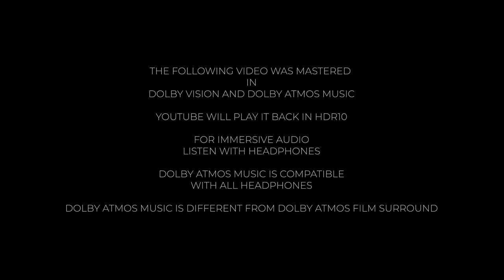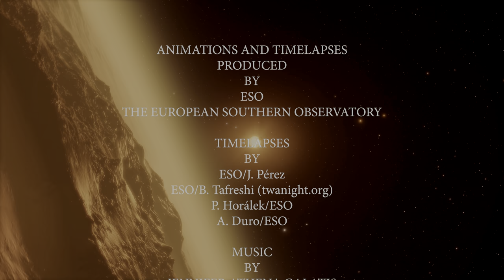BEST DOLBY VISION (2021) "PURE REDBLACK" [4KHDR] PLUS DOLBY ATMOS MUSIC 3000 NITS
Animations and Timelapses

Produced
 by
 ESO -

Timelapses by

ESO/J. Pérez

P. Horálek/ESO

A. Duro/ESO

Original Music Composed by Jennifer Athena Galatis

Edited by Jennifer Athena Galatis

Dolby Vision Authoring by
 J.A.G

Dolby Atmos Music Mastered
by
J.A.G

Dolby Atmos Music is compatible with all headphones. Dolby Atmos Music is different from Dolby Atmos film surround. For full immersion use your headphones.

The video is perfect to showcase your new OLED TV. More demos are available in our channel.